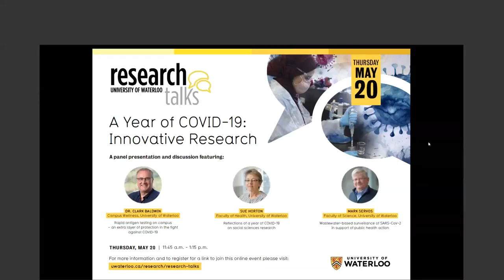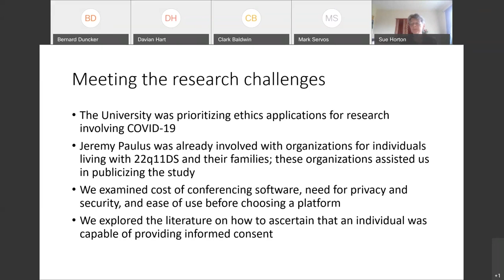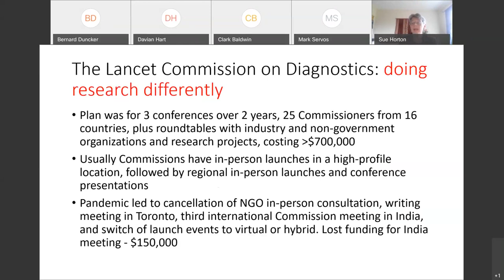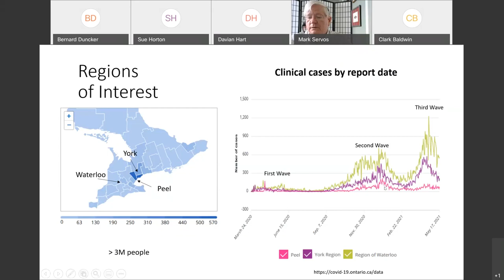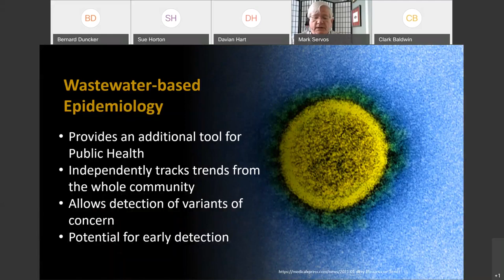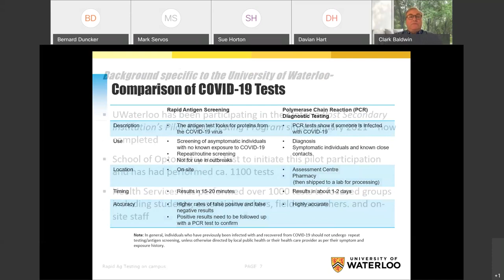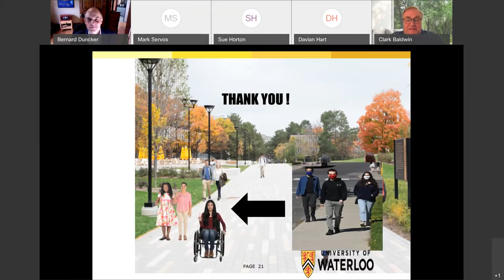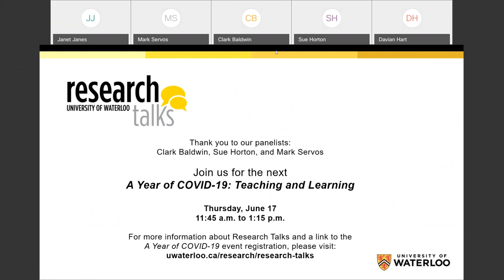A Year of COVID 19: Innovative Research